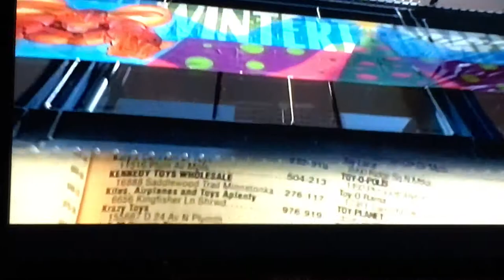Jingle All The Way - Turbo Man Hunt